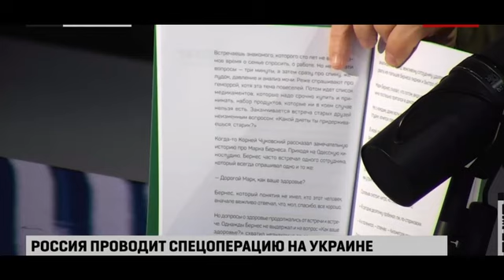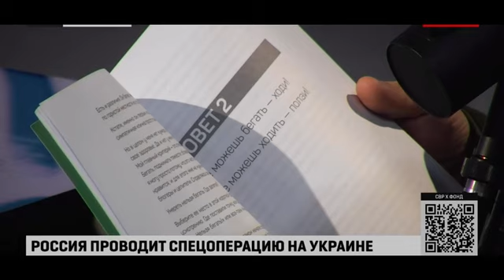Александр Сосновский и Владимир Соловьев о книге «Система Сосновского. 30 советов»